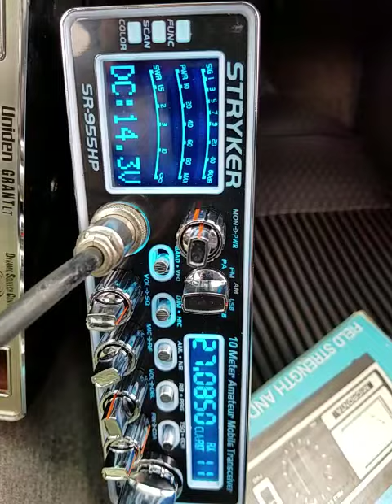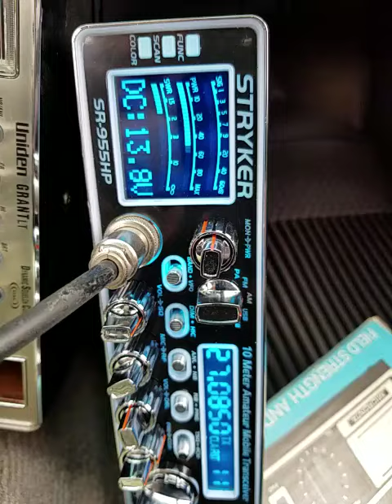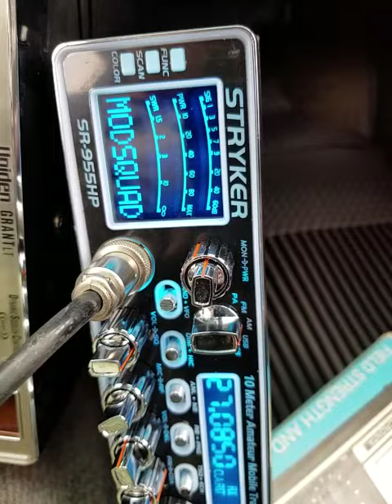05-21-2018 ModSqd 2572Marshal